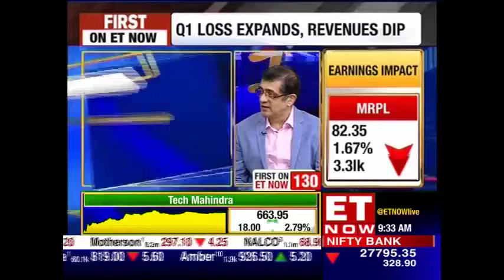Sunil Lulla Of Balaji Telefilms On Q1 Loss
CorporateView | Balaji's ALT digital initiative will break-even in next 3-4 years. TV & Movie business growing well, digital biz will take time to report the profit, says Sunil Lulla of Balaji Telefilms